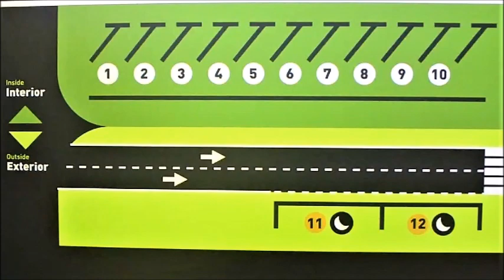The New Bus Station Puerto de la Cruz, Tenerife 2019 - 2020